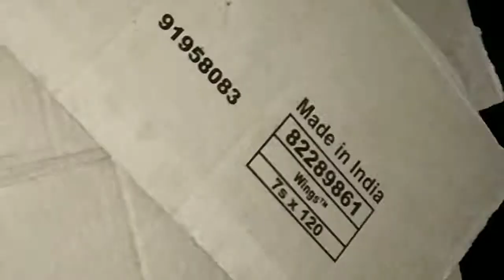DIY - Aluminum foil wall craft/Wall decor